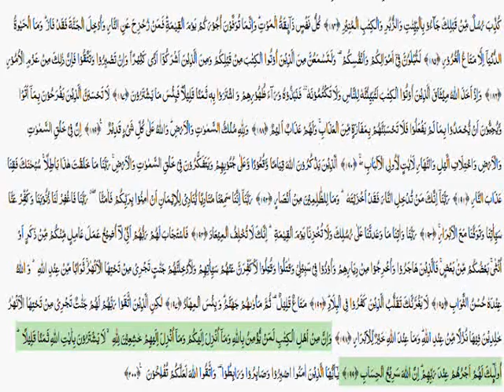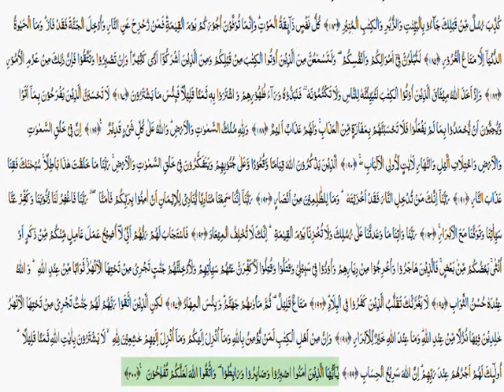Surah_al_imran_arabic